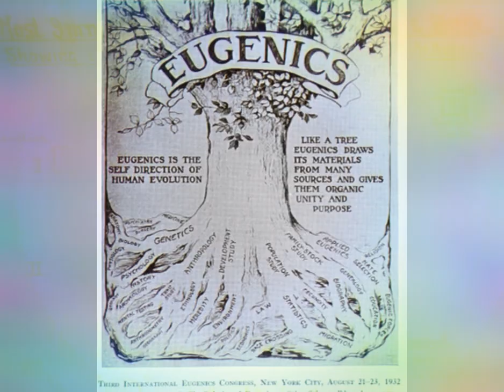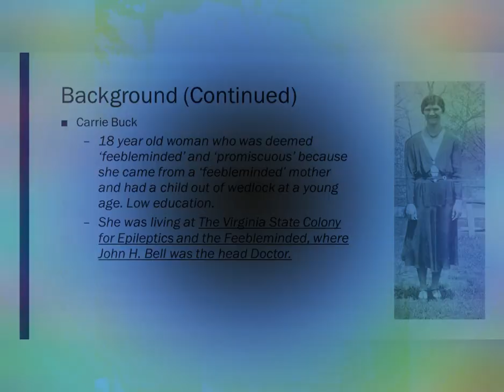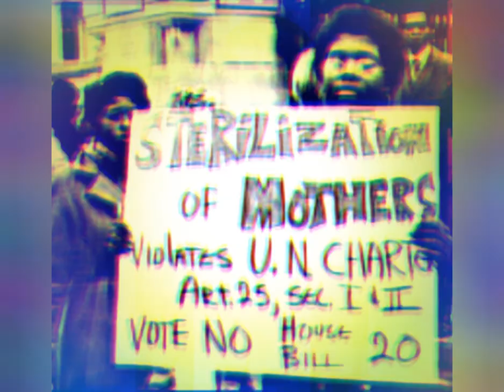Carrie Buck - YouTube music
Bonsoir les amis.🙏Petit hommage à Mme

Carrie Buck qui s'est battu contre le système

Eugéniste impérialiste américain, avec courage

et force du haut de ses 17 ans il y a bientôt

 100 ans...

Aujourd 'hui on nous vend le meilleur des

 mondes à croire que rien n'a changé 👩‍🎤🌃

Pop culture
YouTube music